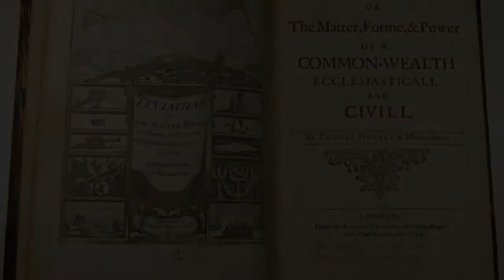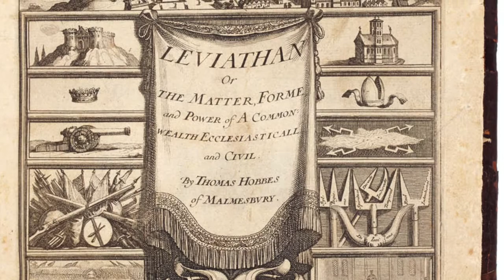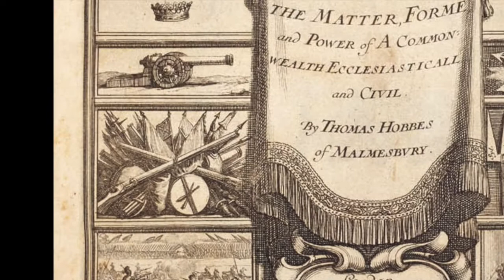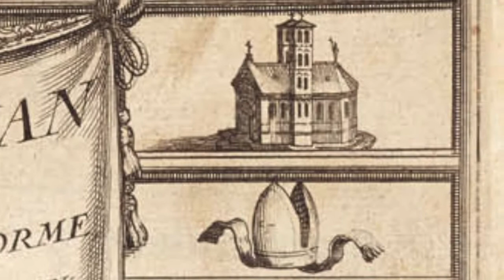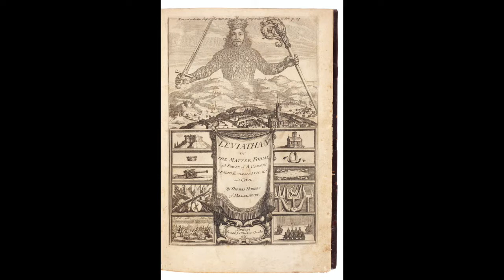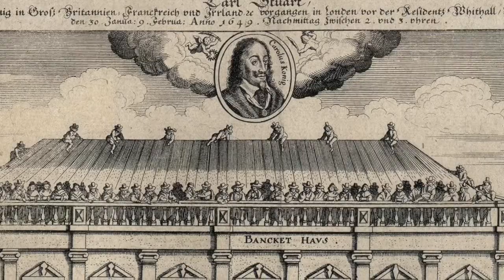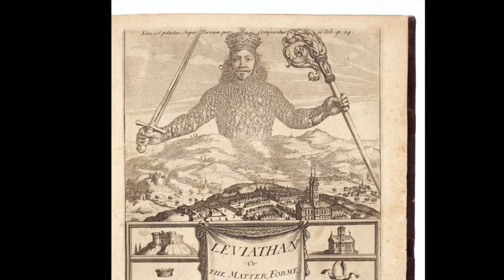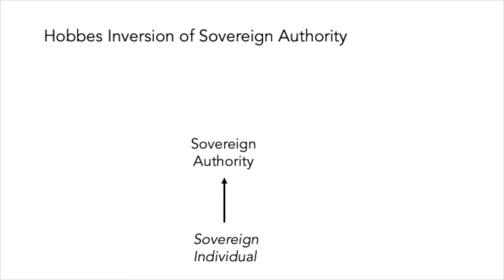22 - Hobbes' Leviathan Pt 1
Introduction to Political Theory, IE University
Professor Strom-Olsen's lecture on Leviathan by Thomas Hobbes